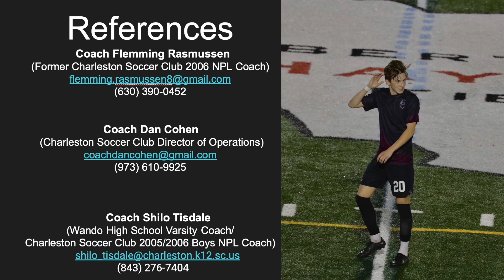Jack Pottieger - Class of 2024 - Center Back / Fullback Updated Soccer Highlights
Jack Pottieger
Wando High School (SC)

GPA: 3.9
All Honors and AP classes

Center Back/
Fullback
6'0 / 160 lbs

South Carolina ODP
2006 Coastal District - 2022
2006 State Team - 2023

Charleston Soccer Club 06 Boys NPL (#12)

Wando High School Soccer (#20)

Coach Flemming Rasmussen
(Former Charleston Soccer Club 2006 NPL Coach)

Coach Dan Cohen
(Charleston Soccer Club Director of Operations)

Coach Shilo Tisdale
(Wando High School Varsity Coach / Charleston Soccer Club 2005/2006 Boys NPL Coach)